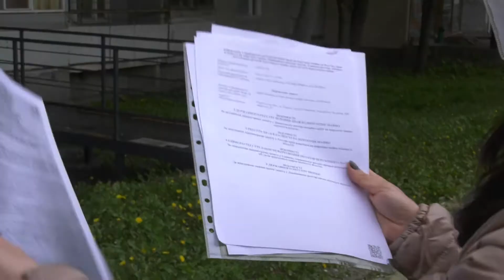У Харкові - конфлікт між мешканцями одного із будинків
У Харкові виник конфлікт між мешканцями будинку № 309 на Академіка Павлова. Як пояснюють люди, справа у будівництві. Його розгорнув їхній новий сусід на першому поверсі. Куди зверталися мешканці та чи дочекалися допомоги?